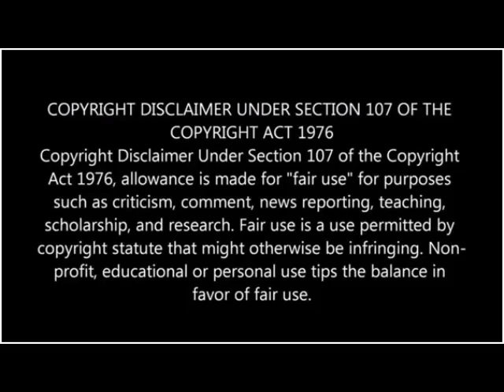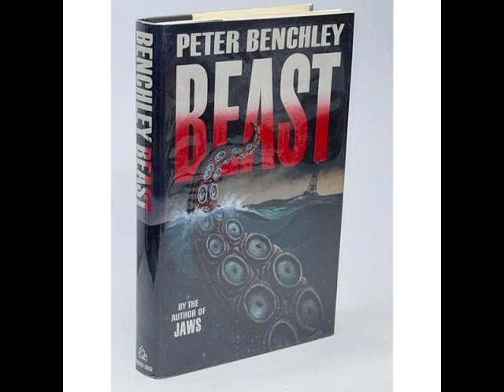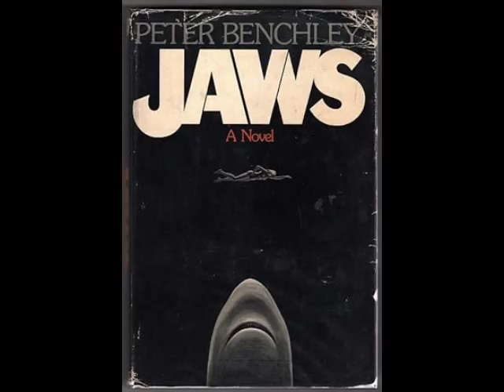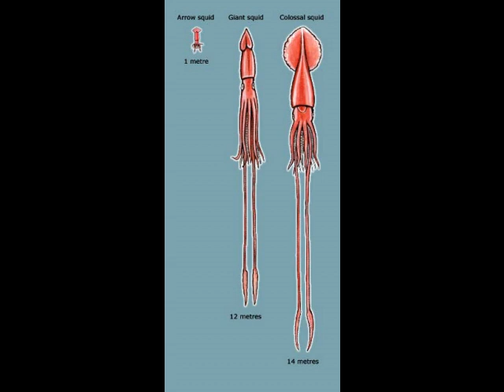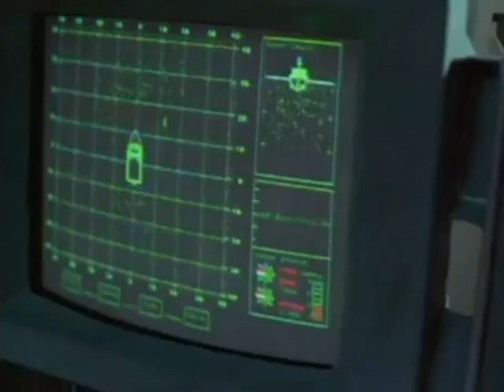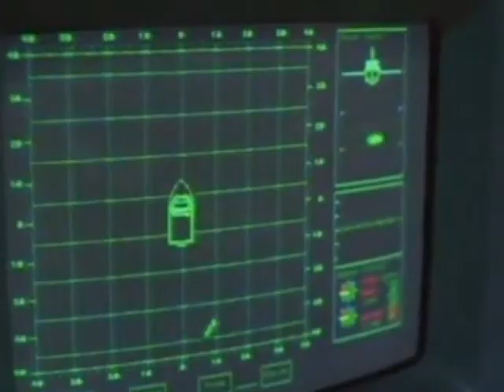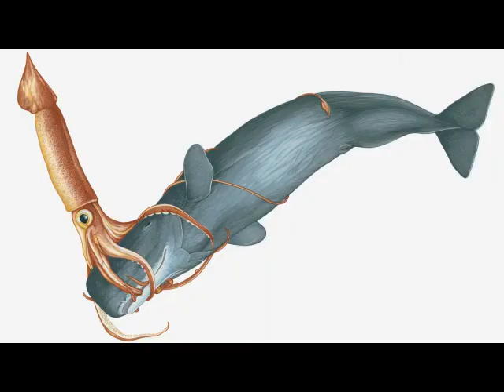B-Movie Madness Presents : Peter Benchley's The Beast!!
Howdy folks and welcome back! It's time to dive DEEP with Peter Benchley's The Beast! Hope you guys like calamari, because there's plenty of it in this movie.